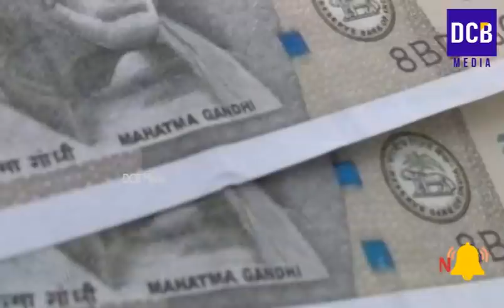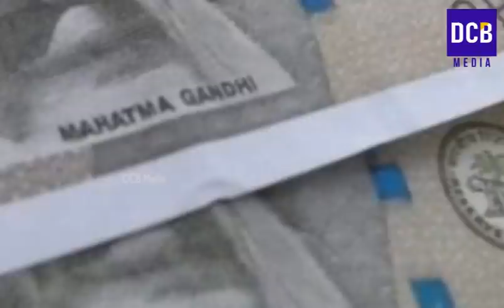കുടുംബശ്രീ അംഗങ്ങൾക്ക് 2 ആനുകൂല്യം | പ്രായം കൂടുംതോറും പെൻഷൻ കൂടുതൽ| Kudumbasree News | Pension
കുടുംബശ്രീ അംഗങ്ങൾക്ക് കേന്ദ്ര-സംസ്ഥാന സർക്കാരുകളുടെ 2 പുതിയ ആനുകൂല്യം പ്രഖ്യാപിച്ചു | പ്രായം കൂടുംതോറും ഇനിമുതൽ പെൻഷൻ കൂടുതൽ ലഭിക്കും  | Kerala Pension | Jandhan account 5000 overdraft latest news in malayalam
Latest kudumbasree updates
Kudumbasree 500 rupees travel allowance news
Kudumbasree loan
Kerala government announcements
Pension updates
pension kerala
Service pension latest news
Kudumbasree loan
kudumbashree loan details 2021
kudumbashree loan malayalam
kudumbashree loan details 2021 malayalam
Kudumbasree travels full movie
kudumbasree job vacancies 2021
kudumbasree laptop
kudumbasree loan
kudumbasree exam
കുടുംബശ്രീ സംരംഭം
കുടുംബശ്രീ ലോണ്
കുടുംബശ്രീ ബൈലോ
കുടുംബശ്രീ
അയൽക്കൂട്ടം
Jandhan Bank
Jandhan bank 5000 overdraft news in malayalam
ayalkoottam malayalam